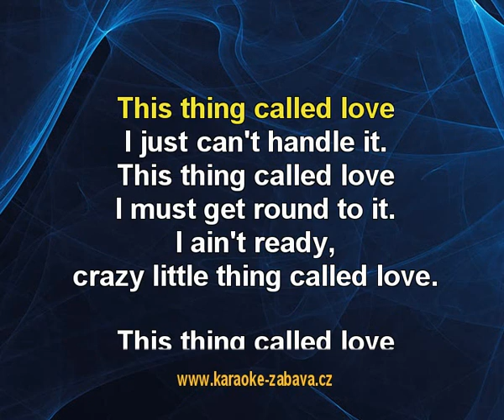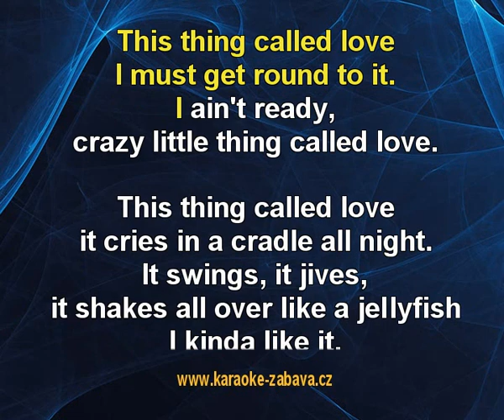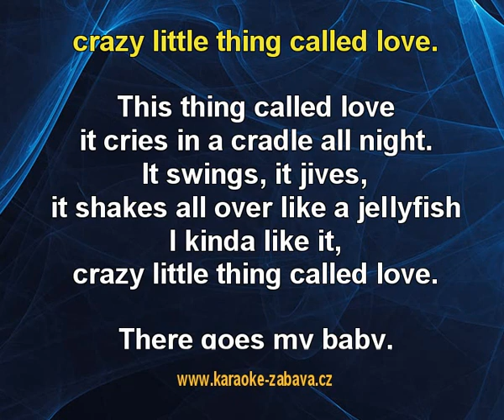Crazy Little Thing Called Love - Queen Karaoke tip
Karaoke ukázka ke skladbě Crazy Little Thing Called Love, interpret: Queen. Zakoupíš na (na karaoke DVD), (online) a (online).